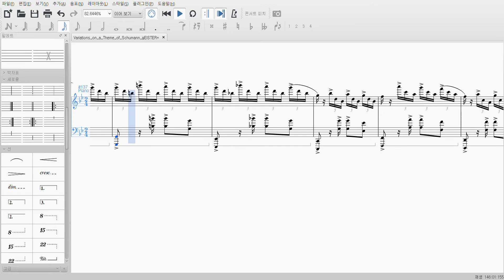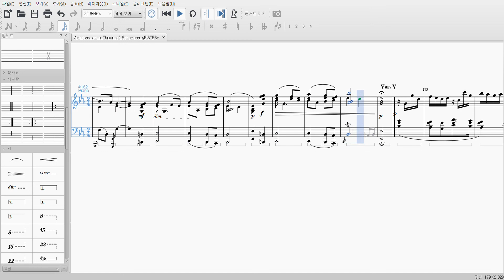Jaeyoon Go - Variations on a Theme of Schumann 'Geitervariationen' (Var.2 ~ 4)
슈만이 평생을 울고 웃었던 멜로디.

The theme that Schumann cried and laughed for life.